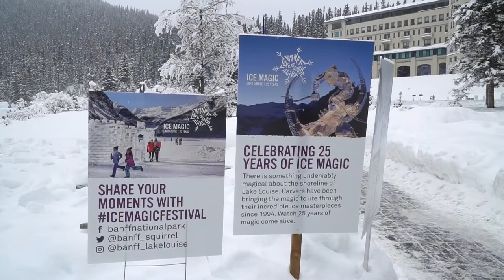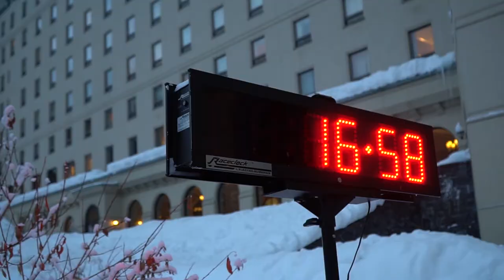Lake Louise in the Winter: Experiencing the Ice Magic Festival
Join us in this video for a taste of the 25th Ice Magic Festival in Lake Louise, Alberta in 2019!

Each and every year, the Ice Magic Festival comes to the Fairmont hotel on Lake Louise, showcasing Ice Artists from all over the world competing to carve their best masterpiece out of ice! It's truly incredible what these teams of two can create in just three days!

Lake Louise is a frozen winter wonderland in the winter, home to world-class skiing, snowshoeing, cross-country skiing, ice skating, and so much more. But if you can be here January, you might be able to catch the Ice Magic Festival in its full glory!

You can also SAVE MONEY on some of the BEST THINGS TO DO IN CANADA with our new Saver Card

Like Canada? Like Us? Like Our Videos? We reply to everyone and appreciate all the support!